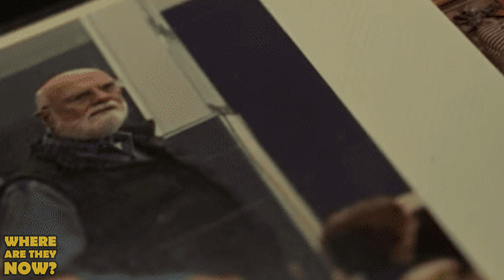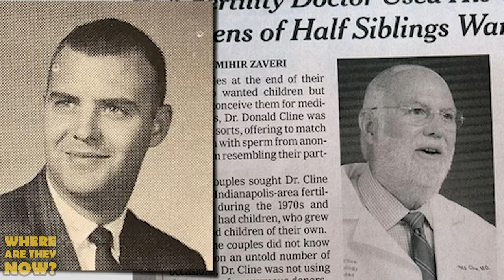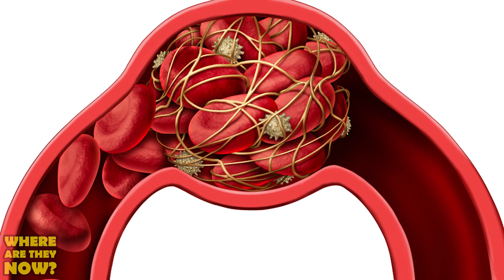Donald Cline | Exposed In 'Our Father' Netflix Documentary | Where Are They Now?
Have you seen the Netflix True Crime Documentary 'Our Father' yet? If not, prepare for the whirlwind! This story is about Dr. Donald Cline, who was a well known and respected fertility doctor. He would later be found out to be the father of over 90 people, and this was only possible through his shady, horrifying criminal activities. Join us today on Where Are They Now as we talk a look at the life of Donald Cline who is the subject of 'Our Father.'

IN THIS VIDEO:
PRODUCER & FILMED BY:
Chris Stiuso